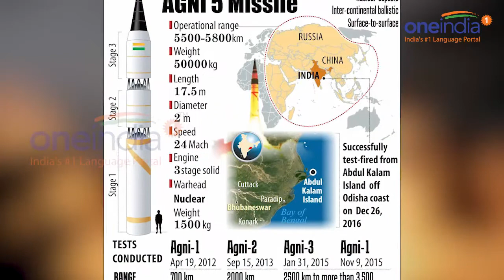India might be developing 'Surya' missile with range of 12,000 km with MIRV technology Oneindia News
India might be developing missile with range of 12,000 km with MIRV technology. There is no confirmation from DRDO as of now but many are speculating that India is working on a long-range ICBM capable of striking targets 12,000 kms away. Some say that it could be called Agni-6 while others say it might be named Surya. A leading defence website states that Surya Missile will be a road-mobile intercontinental ballistic missile, which is in the development phase. Speculations are that Surya Missile will be a four-stage intercontinental ballistic missile capable of carrying three-tonne warhead, which is thrice the weight of the one-tonne warheads that Agni missiles are capable of carrying. Surya is also likely to be capable of carrying multiple warhead capable of striking a different target. This technology is called MIRV or Multiple Independently Targetable Re-entry Warheads.